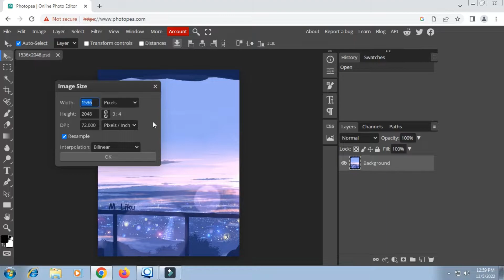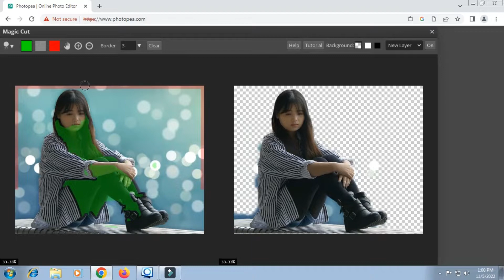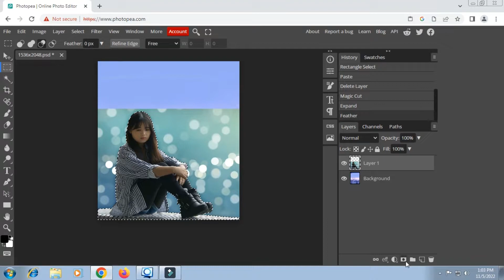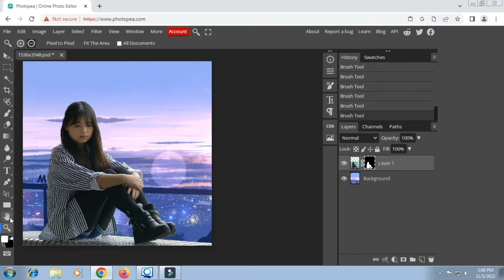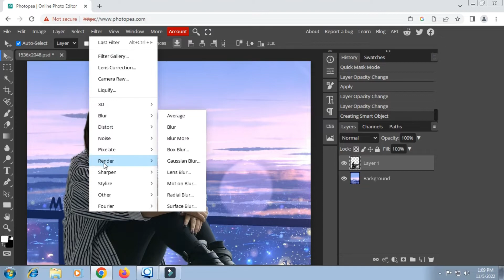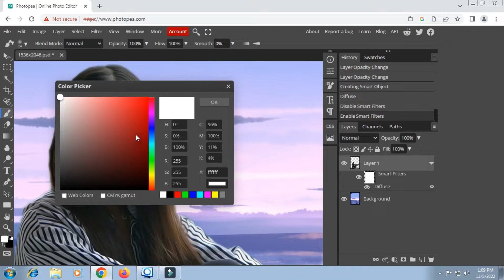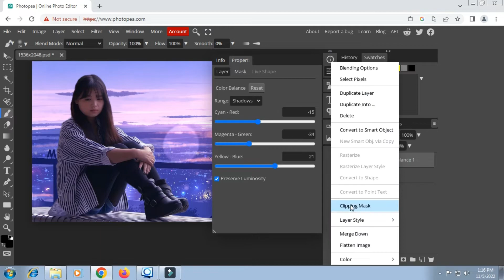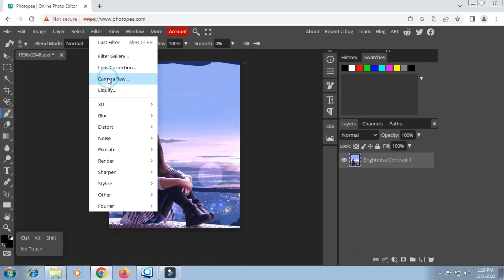Sunrise II Turn Photo into Anime Style Effect II Photoshop Tutorial #39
Sunrise II Turn Photo into Anime Style Effect II Photoshop Tutorial

My name is Benny, A passionate and creative-oriented video content creator from Indonesia, who from a young age, has been fascinated with video and pictures. Making videos is my ultimate way to translate my own ideas into visuals, Youtube is definitely my favorite platform when it comes to making tutorials design, I hope you guys enjoy my content :)